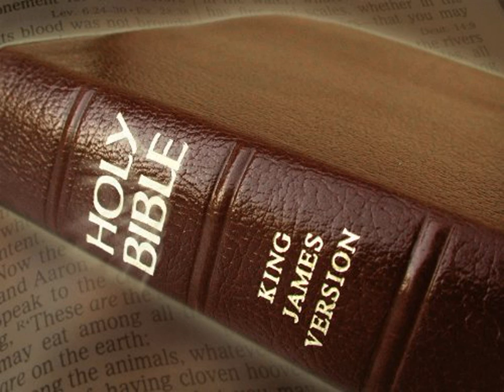King James Version Bible Audiobook Book of II Samuel Chapter 19